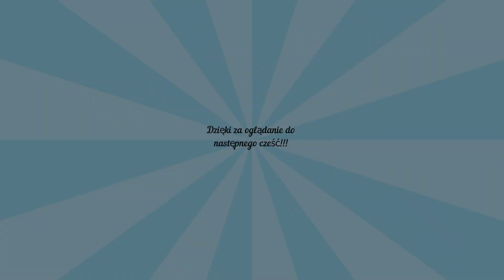Vlog #15 Sypiemy jęczmień do bina !!!